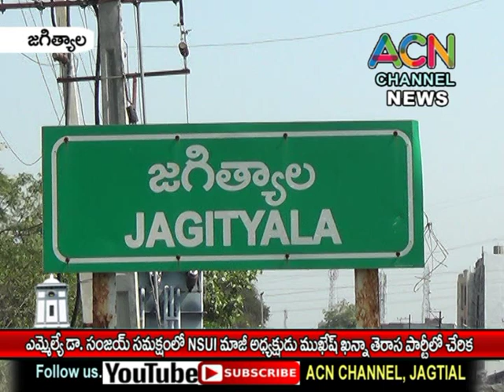జగిత్యాల ఎమ్మెల్యే డా. సంజయ్ సమక్షంలో NSUI మాజీ అధ్యక్షుడు ముఖేష్ ఖన్నా తెరాస లో చేరిక